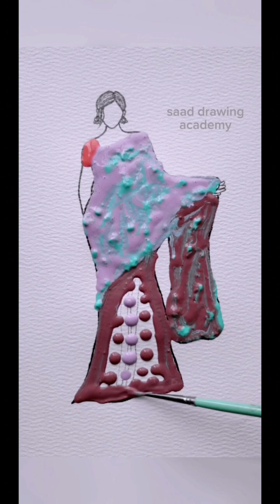7 Colormixing art//satisfying dress colormix art video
satisfying colormixing video